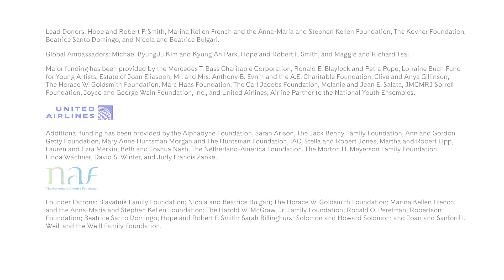Das National Youth Orchestra of the USA freut sich auf Young Euro Classic!